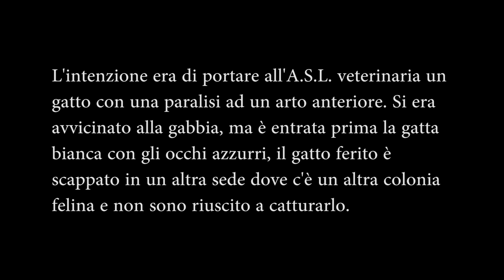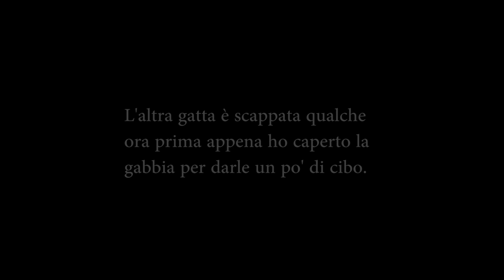Altre due gatte portate all'A.S.L. veterinaria a farle sterilizzare!